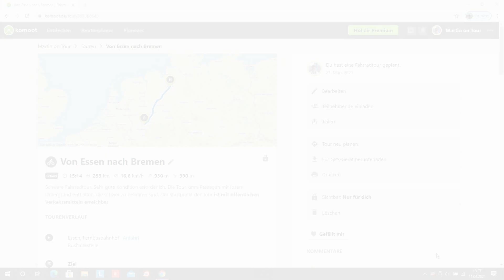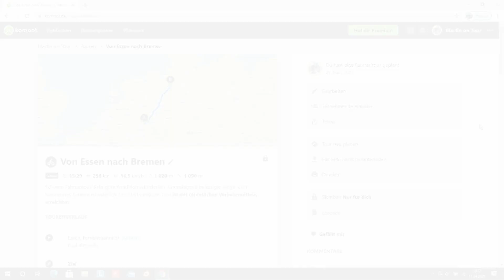Tourenplanung (mit Komoot) Teil 2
Dieses Kurzvideo ist der zweiter Teil meiner neuen Reihe "Meine Tourenplanung". Dieses Video richtet sich hauptsächlich an "Neulinge" in diesem Bereich. In den nächsten Videos werde ich noch genauer auf einige Aspekte meiner Tourenplanung eingehen. Viel Spaß beim Zuschauen und bis zum nächsten Mal.